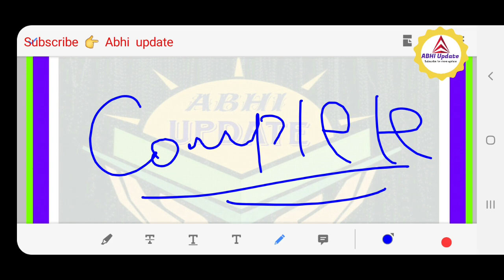Cbse Maths Paper Solution 2020| Cbse Class12th Maths Paper Solution 2020|2020 Maths Solution class12